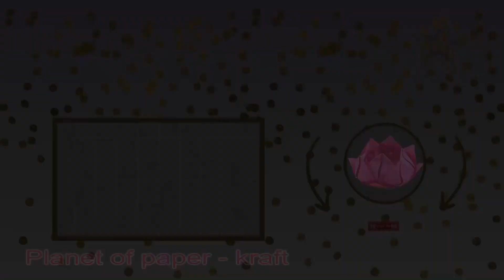Two DIY Pikachu ideas👌. Pikachu that jumps. EASY and SIMPLE🚀. Paper toys.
Two DIY Pikachu ideas👌. Pikachu that jumps. EASY and SIMPLE🚀. Paper toys. In this video I show you how to make a cute, fun origami Pikachu! He is so funny, he can still jump and flip. Make toys with friends and start playing. I wonder whose Pikachu will jump and not fall over? Which friend will win? You will have a lot of fun!

We will need:
- 2 sheets of paper А-4
- markers
- scissors
- glue

Do you love origami and paper crafts?
What paper art videos would you like to see on the channel?